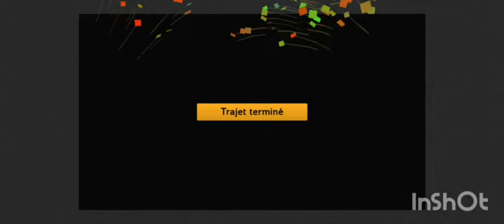Bus Simulator 2023 | MAN New Lion's City 12C Electric | Saxonie | Lignes G85 et P05